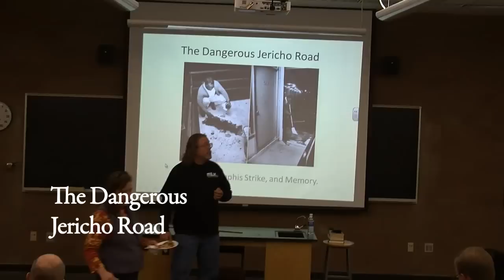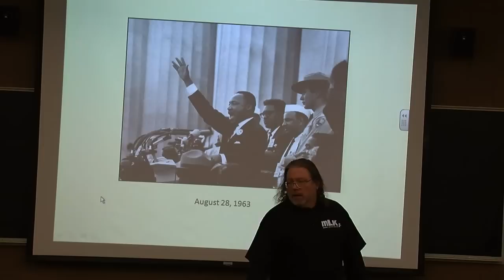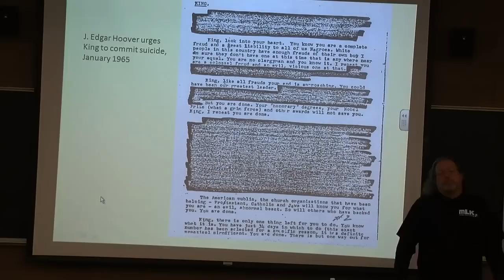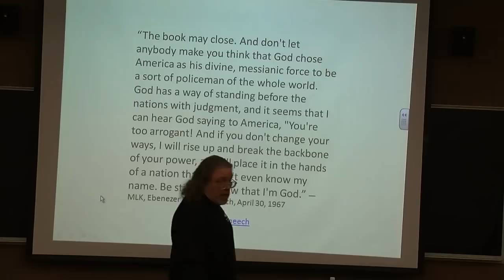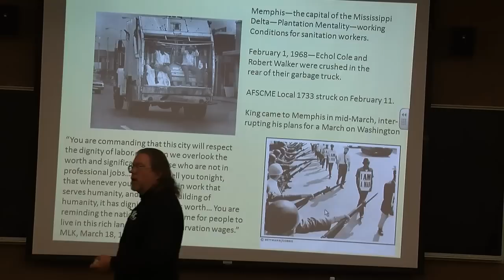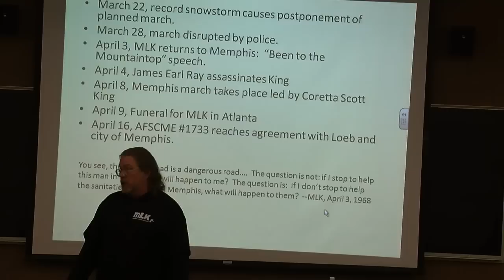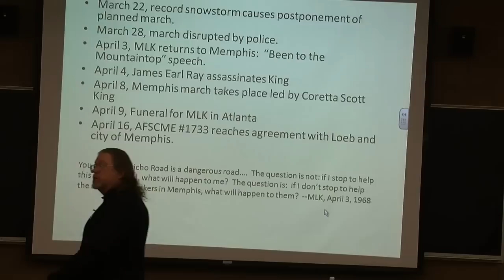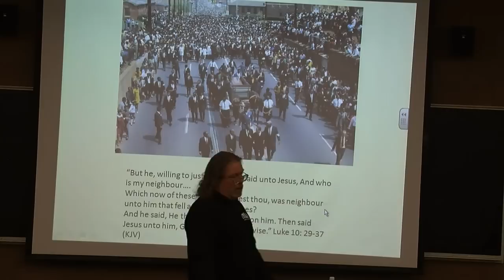The Dangerous Jericho Road - Dr. Ed Crowther - January, 19, 2011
In conjunction with Martin Luther King week on campus, Dr. Crowther's talk "The Dangerous Jericho Road" explores King's support of the Memphis Sanitation Workers' 1968 strike as an example of his commitment to non-violent social change.